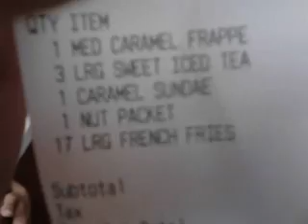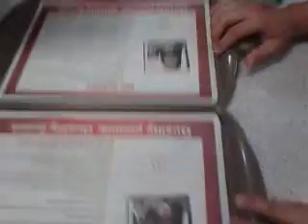McDonalds fries everywhere part 2